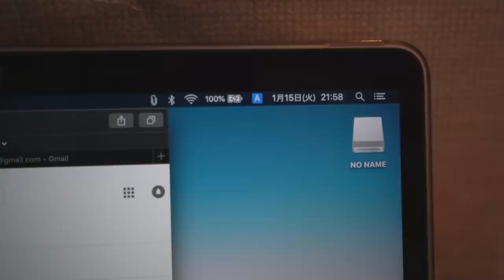一人暮らし自炊派に目覚めました